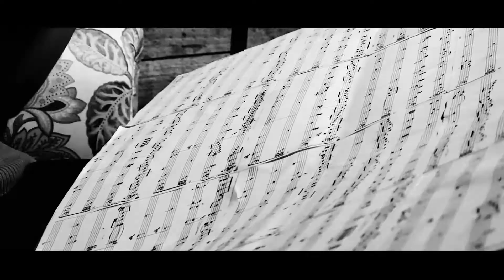Doing It Right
Composed by Sharon Ruchman. Featuring Sharon Ruchman & Sonoro.